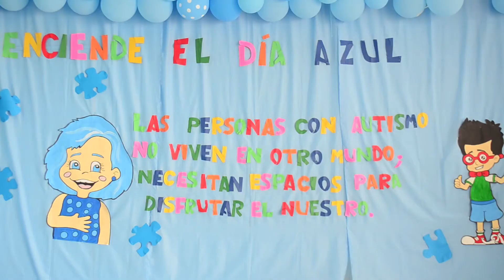COLEGIO LA INMACULADA CONMEMORÓ EL DÍA DE CONCIENTIZACIÓN DEL AUTISMO